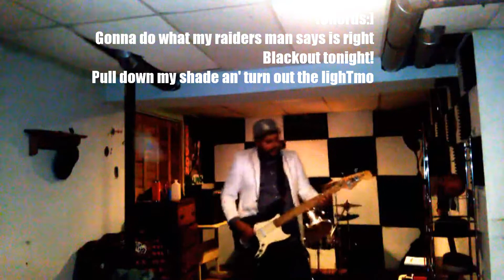blckouT by adriaN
loS